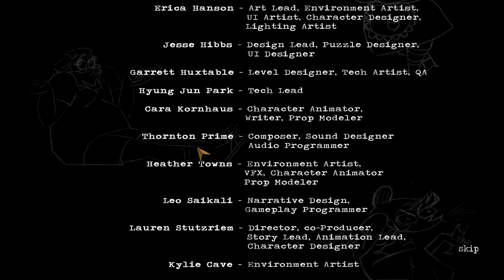Pardon my French - Penny Blue Finds a Clue - Indie Game Quickie?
Will there be an alien carrot anywhere in here?